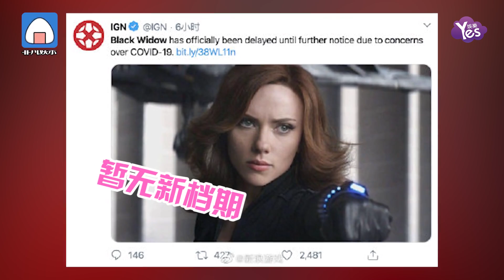迪士尼宣佈黑寡婦撤檔 取消5月1日北美上映 美國影市票房暴跌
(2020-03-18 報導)